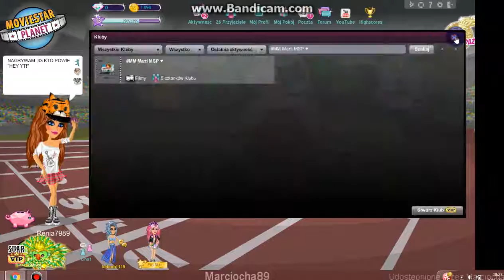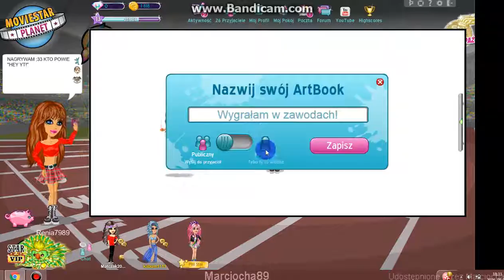Moviestarplanet #7 ''Zadanek ciąg dalszy...''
Hejooooooooooooooo! Jak zwykle niezdążyłam się pożegnać! Jaki przypał..uch. Dzisiaj rozwiązywałam dalej zadanka,grałam w Quiz,kupiłam bez zgody właścicielki konda kamyczek i makijaż. Więc może mnie potnie ziemniakiem za to XD I to tyle bay!

Subnij Mnie !
Załapkuj Ten Odcineczek !
Zapraszajcie mnie na koncie: ATTOA
Zapraszajcie mnie na koncie kol przyjmuję tam od 10 lvl'a: Renia7989
Moje konto, na którym też przyjmuję od 10 lvl'a: Marciocha89

 I to na Tyle!
A nie zapomniałam! XD
Mój Klub z, którego losuję osoby i daję im prezenty z lż: MM Marti MSP ♥
LOSUJĘ OSOBY TYLKO WTEDY KIEDY NAGRYWAM NA KONCIE Marciocha89 !!!
  No to już chyba wszystko ! Pa pa !